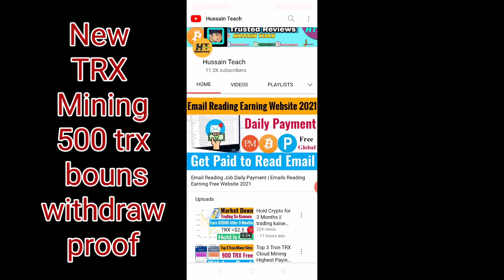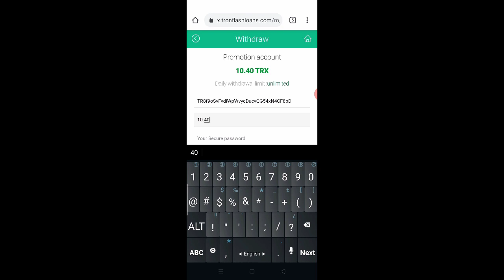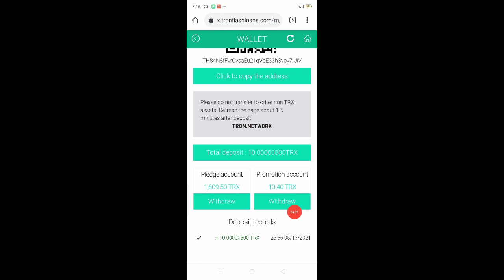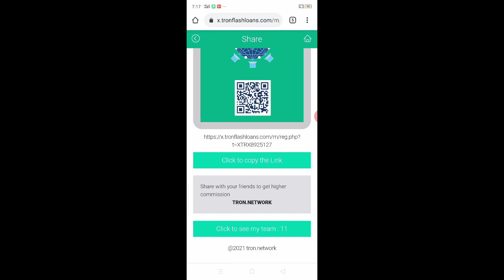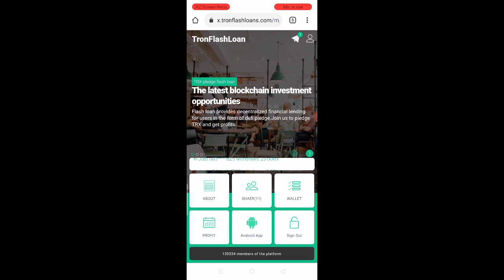Tron Cloud Mining New Website Withdraw Proof || 500 Tron Singup Bouns TRX Mining Site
Top 4 Tron Cloud Mining Websites
1- Today Website 500 trx bouns

Any Crypto Currency Exchange
in Bank Account Jazzcash Easypaisa.